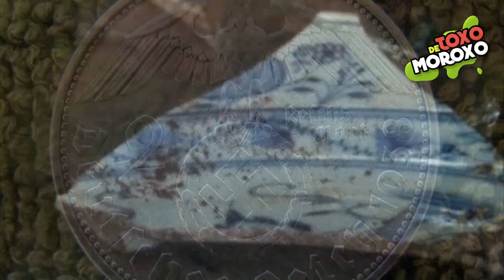7 Cosas EXTRAÑAS Encontradas en la SELVA | DeToxoMoroxo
7 Cosas MÁS EXTRAÑAS Encontradas en la SELVA | DeToxoMoroxo

7 Cosas más extrañas encontradas en la Selva
Hola Toxos ¿Cómo están? Las selvas son unos de los lugares más misteriosos del planeta, aun así hay personas que se han adentrado demasiado para nunca volver sin embargo también hay quienes han encontrado cosas increíbles e incluso lugares fantásticos que nadie pensarían que existían, es por eso que en esta ocasión te muestro: 7 Cosas más extrañas encontradas en la Selva.

Gracias Totales.